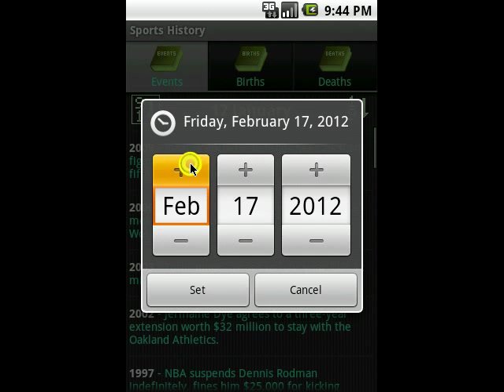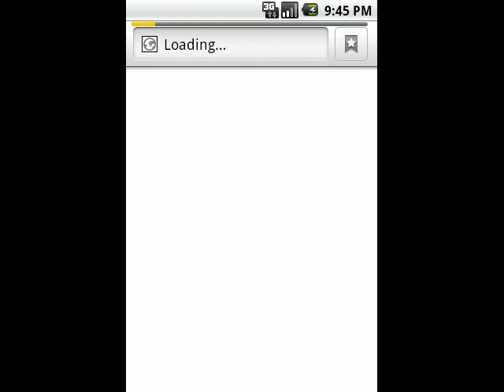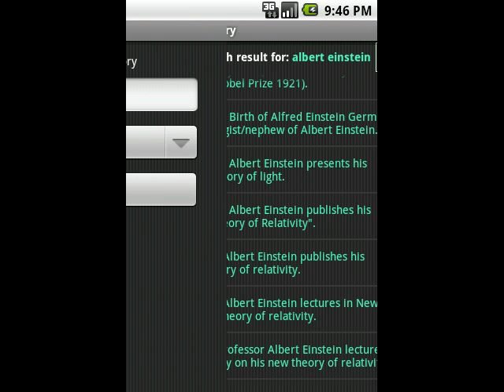This Day In History - Android Application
Features:
- Today in history
- History based on a specific date
- Search historical facts, events
- Share history events
- Copy history events